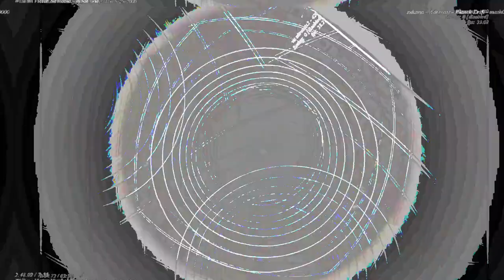[EPILEPSY WARNING] Movie 23 05 12 22h16m08s *Photosensitivity Warning*